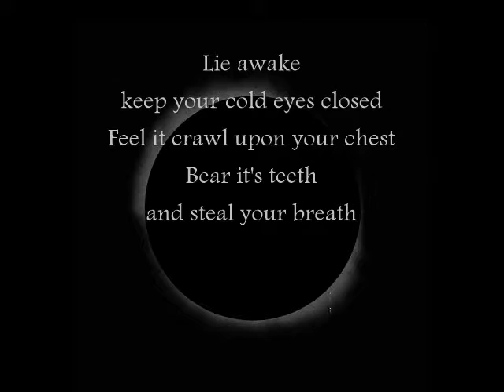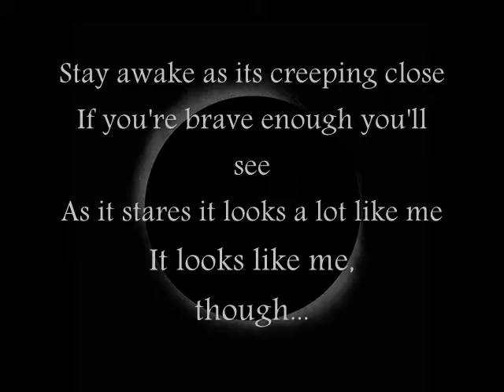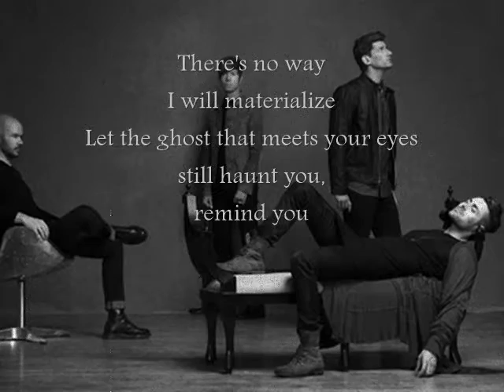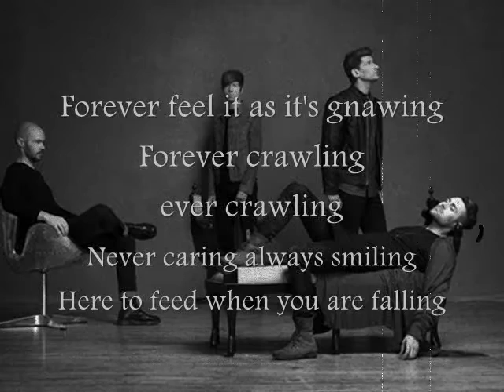AFI - Rewind (Lyrics on screen)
Artist : afireinside
Song : Rewind
Album : Burials (2013)